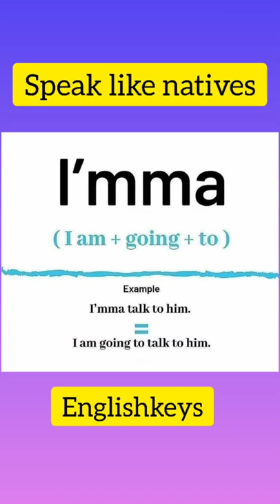Speak English like Natives| Contractions in English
Ever thought about using contractions in English ?
Have you ever noticed native speakers eating some words while they speak ? Well, that's absolutely perfect sometimes. This is what we call, contractions.

Listen to these contractions and practice them with atleast twenty sentences each and you'll find a clear difference in your English.

For more, visit the playlist and keep learning.